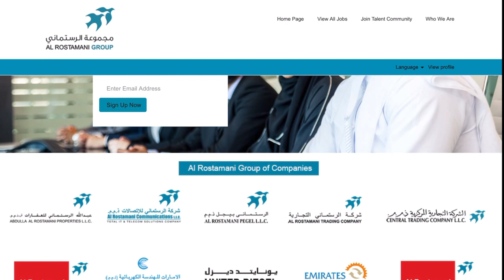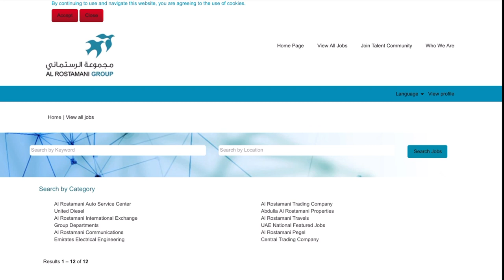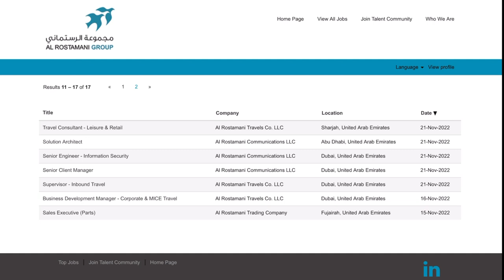Jobs In Dubai: Al Rostamani Group Job Vacancy 2023 :AED:7000+ Salary| Al Rostamani Group Career 2023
Jobs In Dubai– Al Rostamani Group Careers 2023 | Dubai, Abu Dhabi, Sharjah | Gulf Job Vacancy 2023 | Free Gulf Job Alert

enoc careers
career
enoc uae careers
enoc dubai careers
enoc tasjeel careers
enoc aviation careers
careers enoc
jobs 2022
enoc jobs 2022
uae career
dubai jobs 2022
enoc retail careers
career deck
enoc careers in dubai
kitchen steward jobs 2022
career in dubai
career pathway
career guidance
enoc careers enoc careers in dubai enoc careers 2021
enoc careers dubai. job in dubai
Client interview for gulf jobs
Latest gulf jobs November 2020
Qatar jobs
Jobs in dubai after Degree
Kuwait jobs
Oman Jobs
gulf job vacancy 2022 civil engineering
gulf job vacancy 2022 for mechanical engineering
gulf job vacancy malayalam 2022 aramex
gulf job vacancy 2022 graduation

vacancies 2022
dubai  jobs

Kuwait JOB
airport jobs
driver jobs
Job
Jobs
Dubai job
Dubai jobs
 job vacancy
gulf jobs
gulf job
gulf job today
employment news
Qatar
Qatar job
Qatar jobs
Qatar jobs in Malayalam
gulf jobs
abroad jobs
dubai jobs
qatar jobs